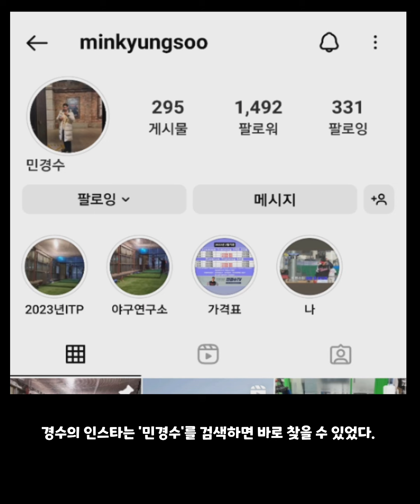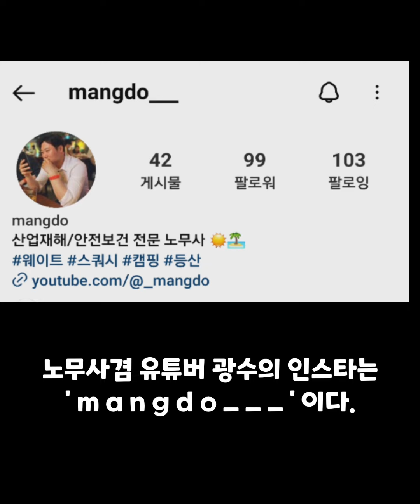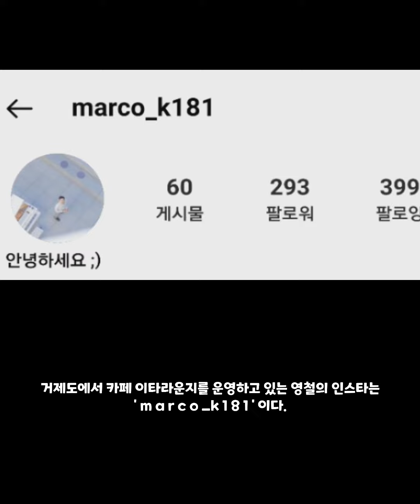나는솔로 14기 출연자 인스타 영자의 이색 자격증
나는솔로 14기 93회 예고
직업 인스타 나이
영자 경수 광수 영숙 사업가 영식  영철
과거사진